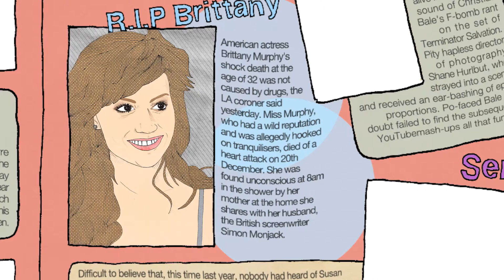Brittany m 1.mov